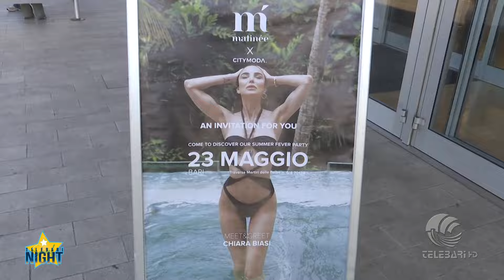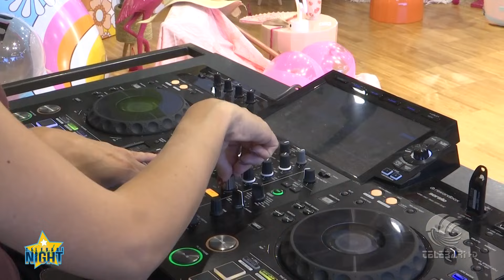telebarisocialnight Super party con Chiara Biasi da CityModa a Bari. Tutte le novità estate 2024